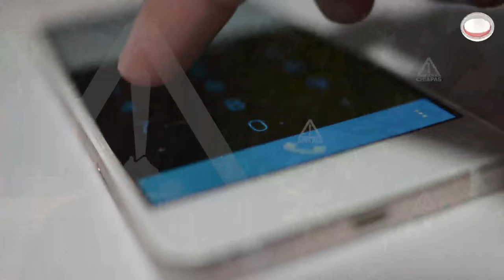Un aplauso al policía que devolvió una cartera extraviada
Recientemente, el señor Hipólito Pérez Coutiño necesitaba viajar a la Trinitaria y en su paso por Tuxtla Gutiérrez, extravió su cartera…